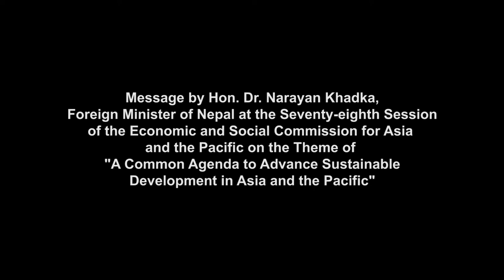H.E. Mr. Narayan Khadka, Honourable Minister of Foreign Affairs, Nepal